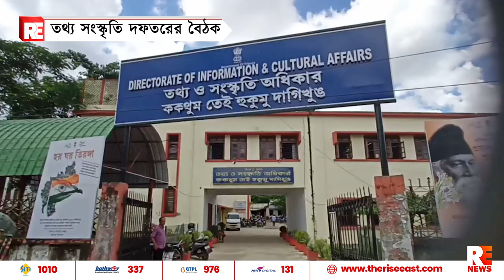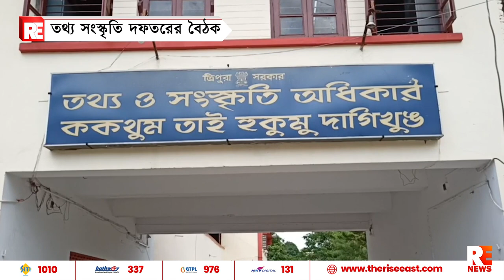তথ্য সংস্কৃতি দফতরের বৈঠক